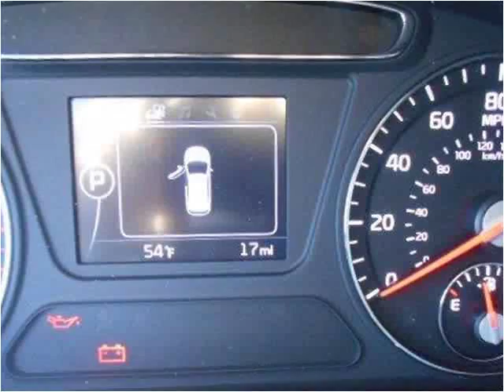2016 Kia Sorento New Cars Tullahoma -- Winchester TN